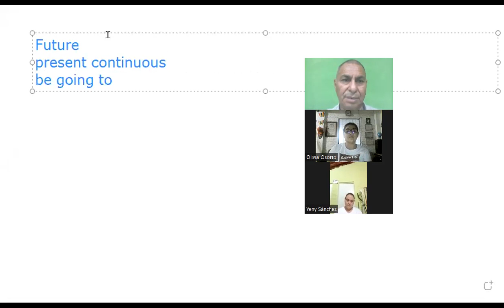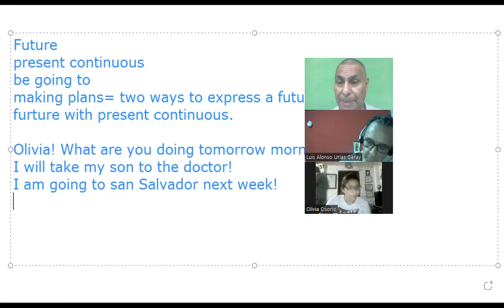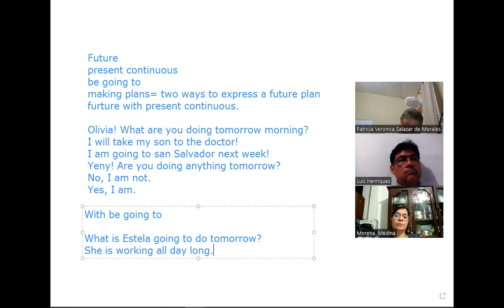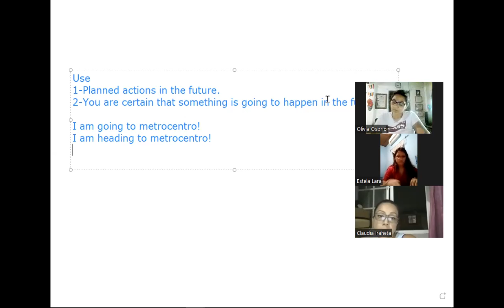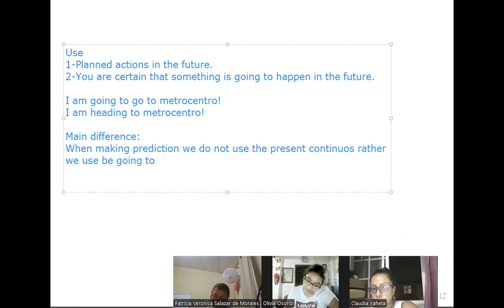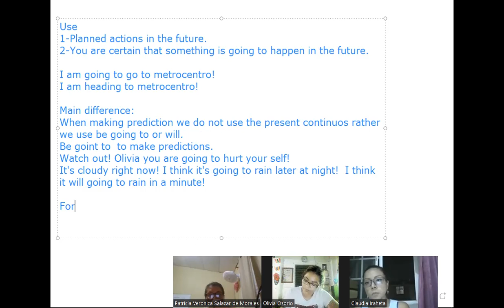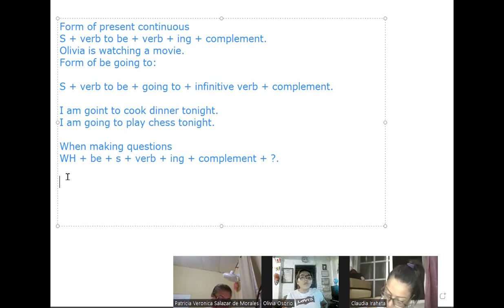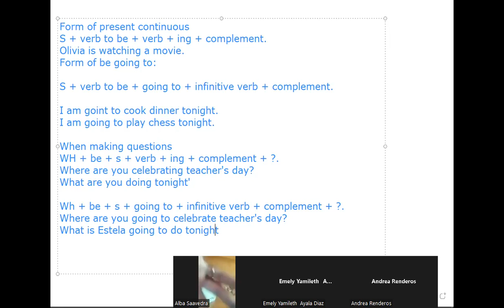Ingles Corporativo-20-06-22 be going to